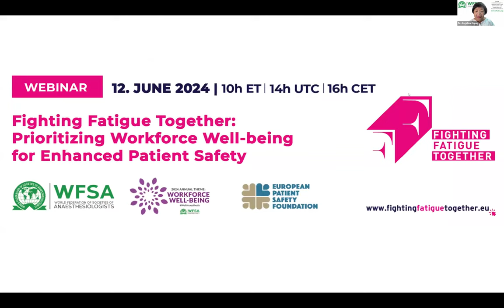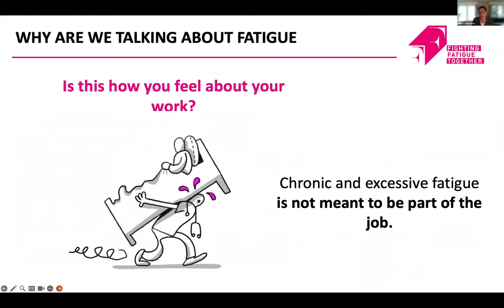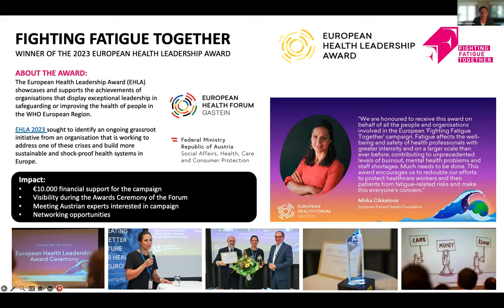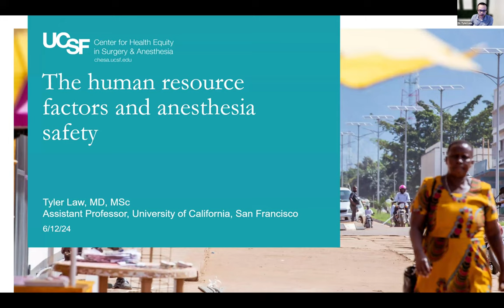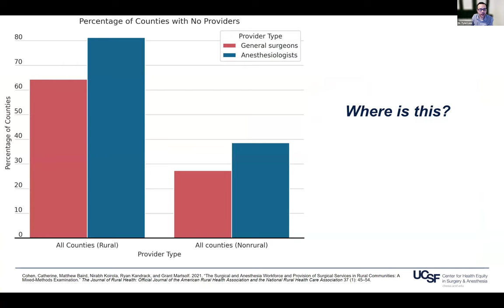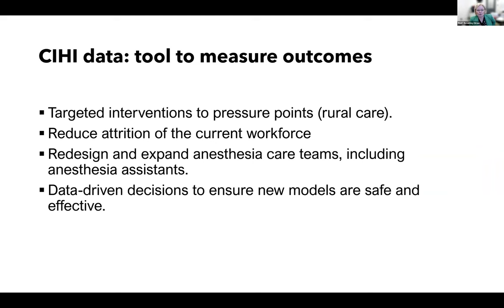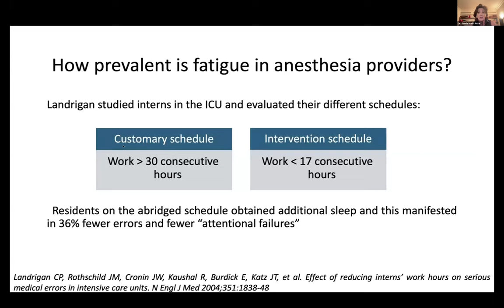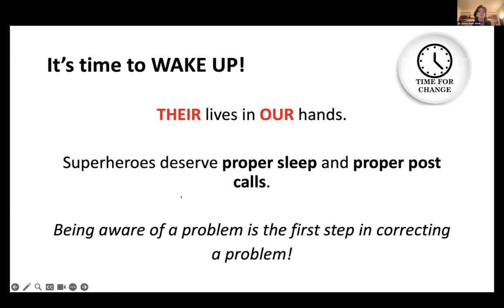Webinar: Fighting Fatigue Together: Prioritizing Workforce Well-being for Enhanced Patient Safety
WFSA is proud to support the collaborative campaign Fighting Fatigue Together, coordinated by the European Patient Safety Foundation (EUPSF). The initiative is aimed at addressing the critical intersection between workforce well-being and patient safety. This joint webinar seeks to explore this issue and highlight the importance of maintaining a healthy workforce to ensure optimal patient care.

Faculty
- Mirka Cikkelova,General Secretary, European Patient Safety Foundation EUPSF (Belgium)
- Dr. Angelina Gapay, Chair, Department of Anesthesiology, Divine Word Hospital, Tacloban City (Philippines), Member of WFSA's Workforce Well-being Committee
- Dr. Tyler Law, Asst Professor of Anesthesia, Department of Anesthesia and Perioperative Care, UCSF (USA)
- Dr. Samia Madi-Jebara, Professor of Anaesthesiology and Critical Care at Saint Joseph University of Beirut (Lebanon), Member of WFSA's Safety and Quality of Practice Committee
- Dr. Beverly Anne Orser, Chair, Department of Anesthesiology & Pain Medicine, Temerty Faculty of Medicine, University of Toronto (Canada), Member of WFSA's Safety and Quality of Practice Committee

Intended learning outcomes
1. Understand the Impact of Fatigue: Recognize how fatigue affects healthcare professionals and patient safety.
2. Identify Key Human Factors: Learn about critical human factors that influence safety in healthcare settings.
3. Link Fatigue to Errors: Understand the connection between fatigue and the likelihood of errors and adverse events.